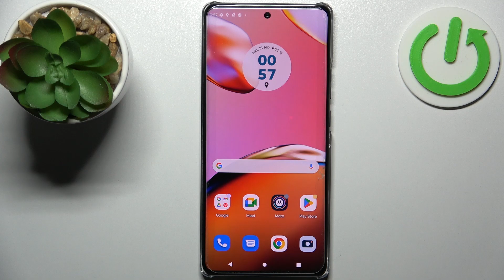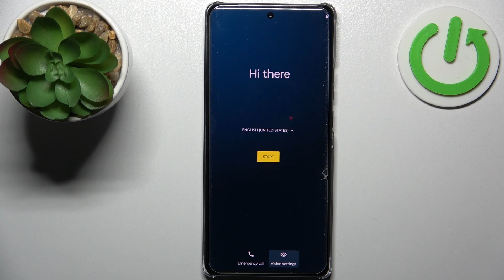Como formatear Motorola Edge 40 Pro desde Recovery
¡Hola a todos! Hoy mostramos cómo restablecer de fábrica desde el modo recovery Motorola Edge 40 Pro.

¿Cómo restablecer de fábrica el Motorola Edge 40 Pro desde el modo recovery? ¿Cómo restablecer de fábrica los datos en el Motorola Edge 40 Prodesde el modo recuperación? ¿Cómo restablecer el Motorola Edge 40 Pro desde el modo recovery?